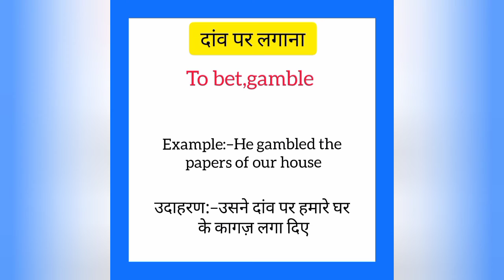Daaon par lagan ko english mein kya kahate hain | दांव पर लगाना को इंग्लिश में क्या कहते हैं |Gambol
Daaon par lagana ko English me kya kahate hain
Daaon par lagana को इंग्लिश में क्या कहते है

दांव पर लगाना को इंग्लिश में gamble कहते हैं
Daaon par lagana ko English mein gamble kahate hain